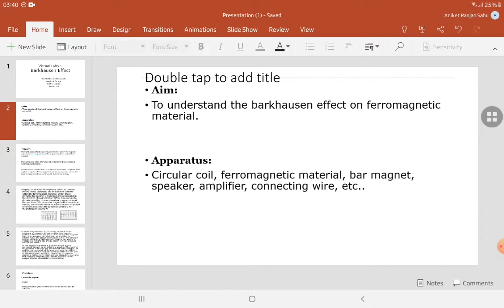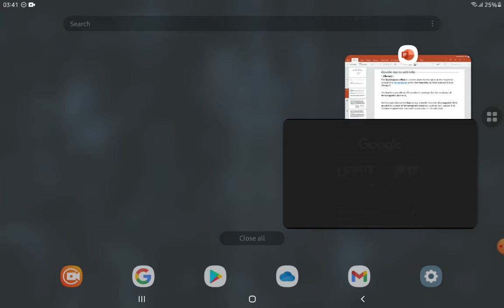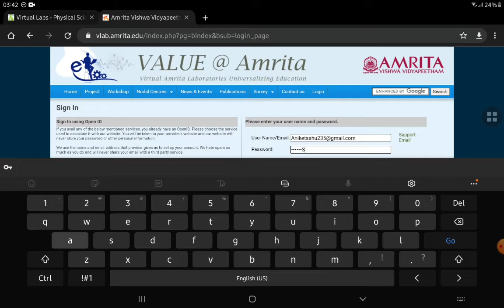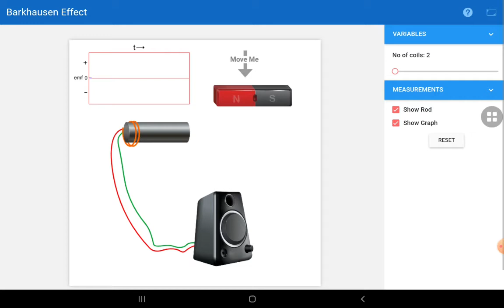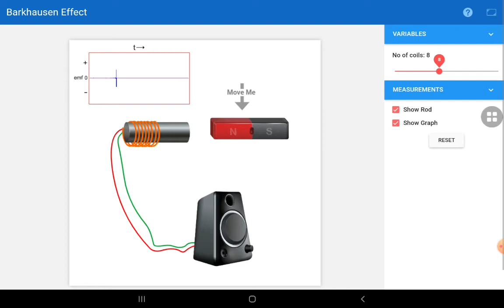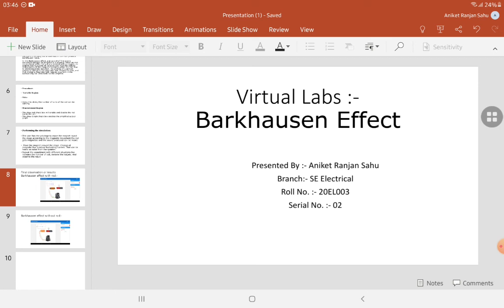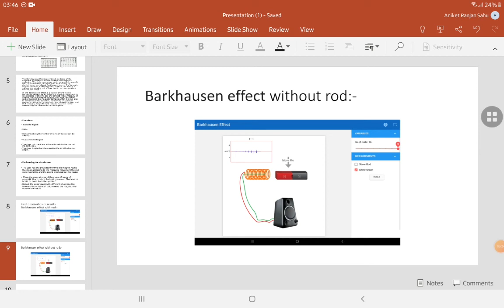Activity 13: Vlab on Barkhausen Effect by Aniket Sahu